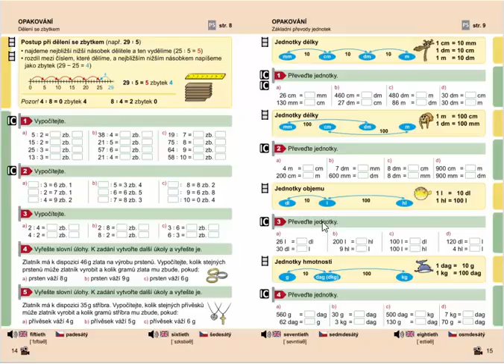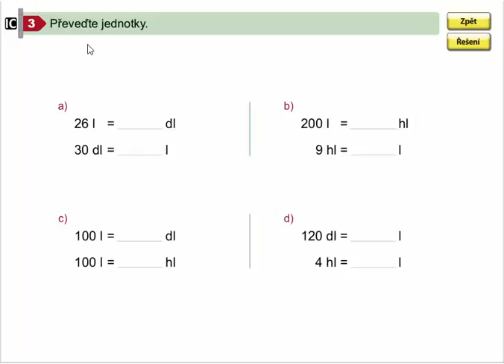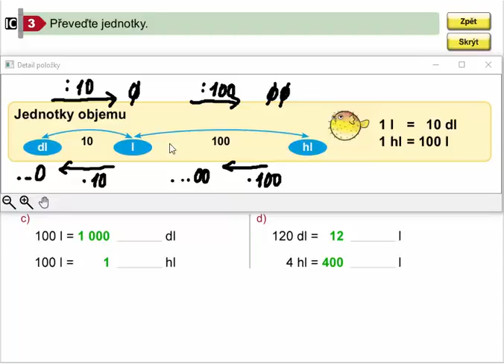Základní převody jednotek objemu, Mat. mat. pro 4.roč., 1. díl, str. 15, cv. 3